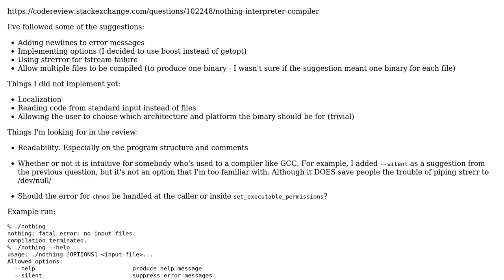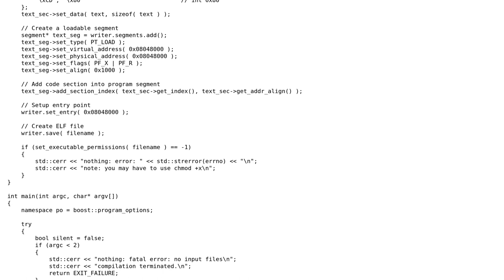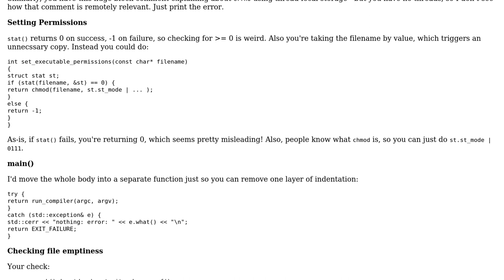Code Review: Nothing compiler/interpreter, Part 2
With thanks & praise to God, and with thanks to the many people who have made this project possible! | Content (except music & images) licensed under CC BY-SA | Music | Images & others | With thanks to user user82726 user Barry user 200_success and the Stack Exchange Network Trademarks are property of their respective owners. You are responsible for your own actions.